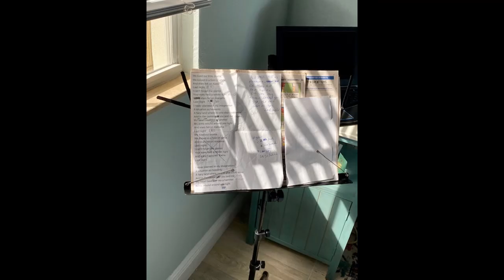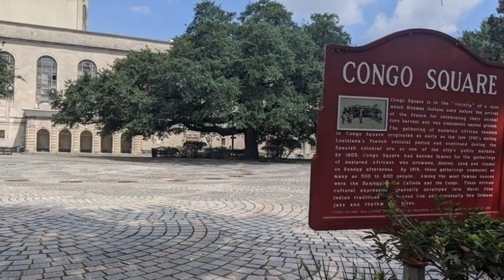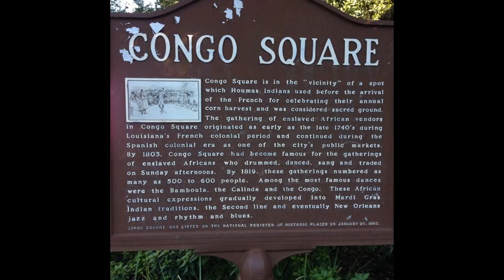jazz contest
final jazz contest